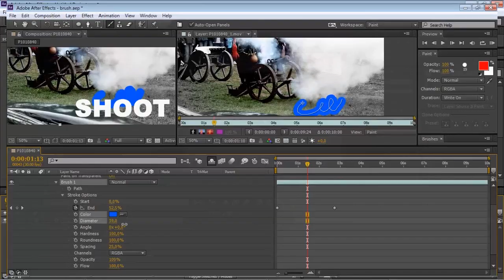Kurs After Effects CC - od podstaw [trailer]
Kurs After Effects CC - od postaw zapozna cię z interfejsem i obsługą programu After Effect CC oraz pozwoli zdobyć wiedzę, jak samodzielnie tworzyć profesjonalne animacje.